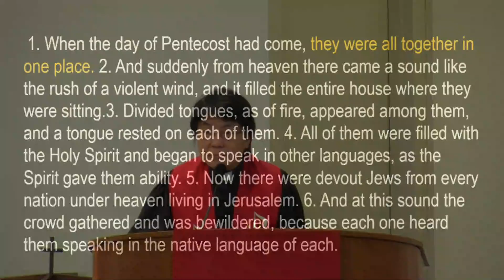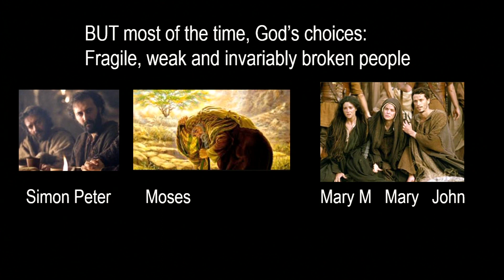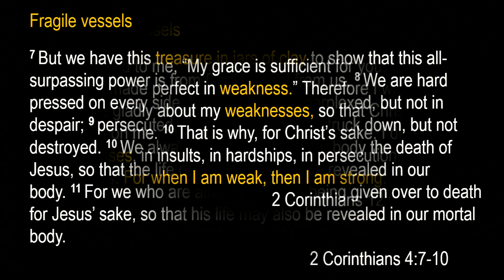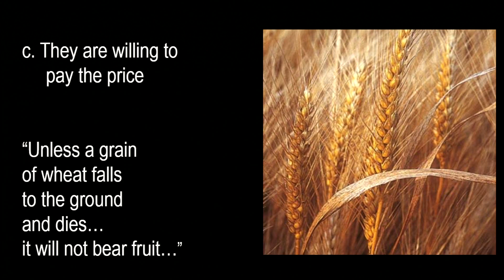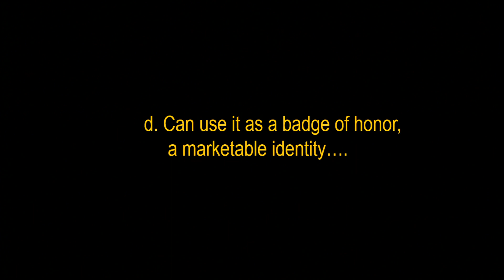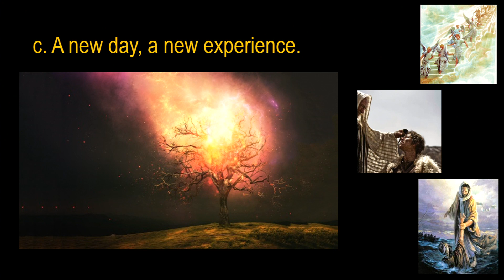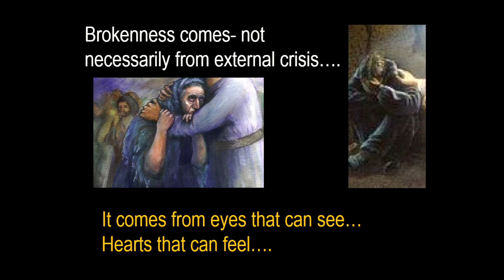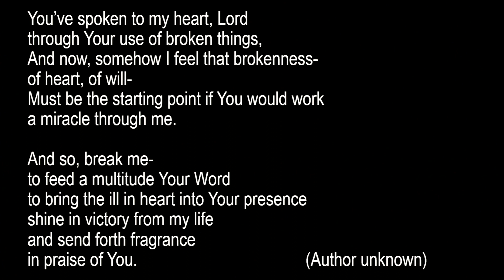Broken Vessels Healing Channels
Sermon by Rev Dr Lorna Khoo at Aldersgate Methodist Church in Singapore on 04 June 2017